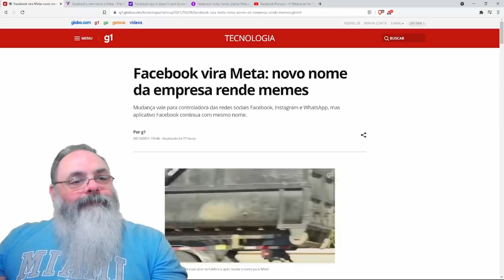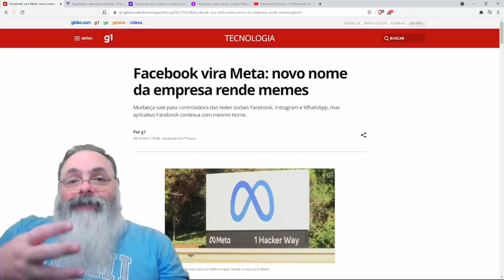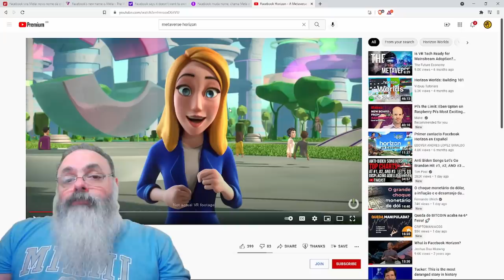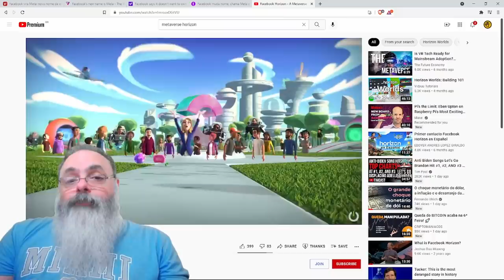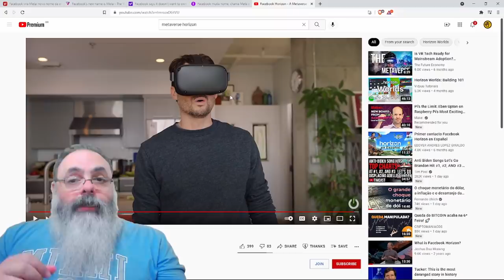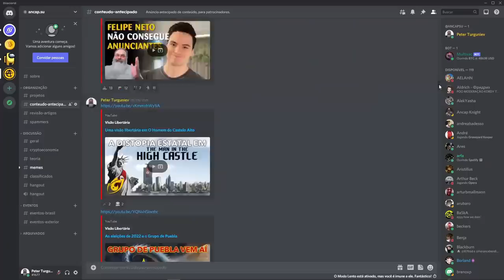Facebook muda nome para Meta